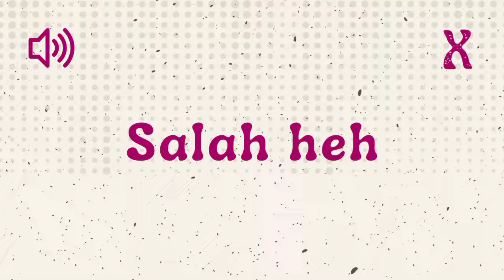Salah Heh - Sound Effect Indonesia